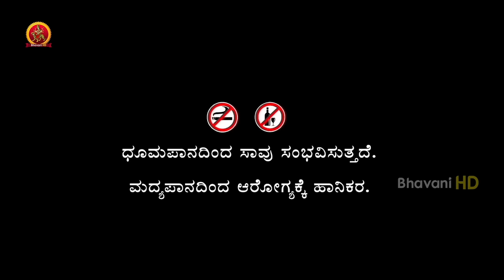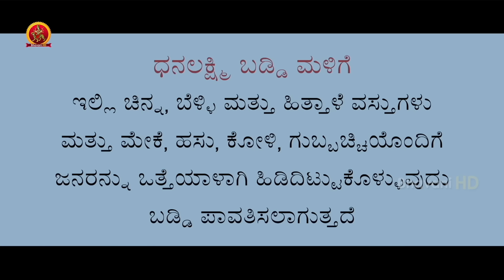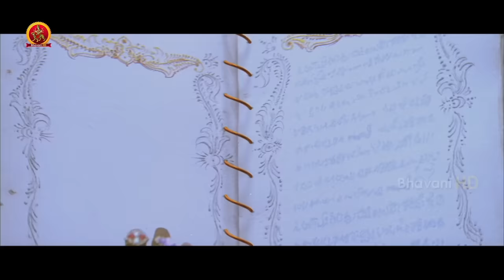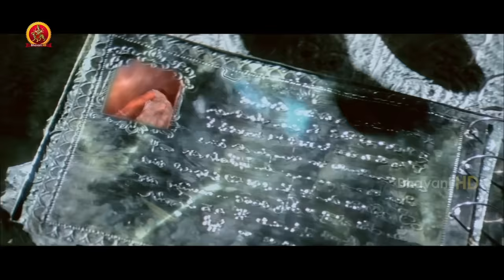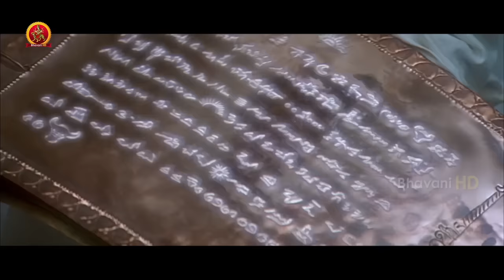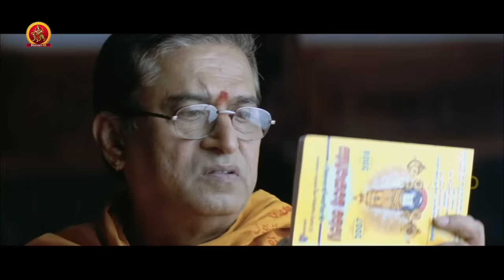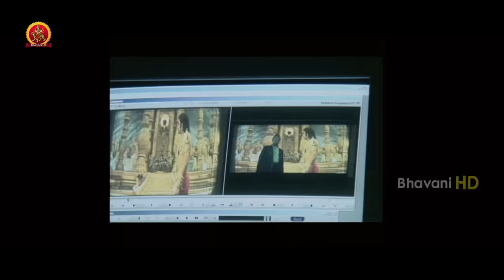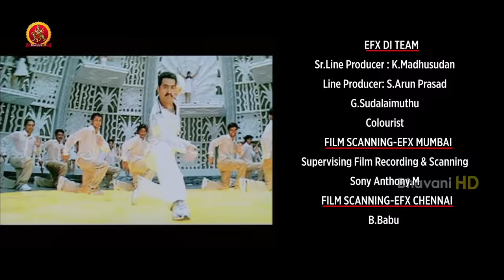Jr NTR Kannada Super Hit Action Movie | Yamarajaa | Priyamani | Mamta Mohandas |SS Rajamouli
Watch Yamarajaa Super Hit Action Movie

Starring : JrNTR, Priyamani, Mamta Mohandas, Mohan Babu, Khushboo, Bramhanandam, Ali, Narendra Jha, Rajiv Kanakala,
Director : S.S. Rajamouli
Producer : Rajasekhar Annabhimoju

Synopsis:
Raja (NTR) is a petty thief who abuses Yama Dharma Raja (Mohan Babu) in an Inebriated condition. Yama observes it and makes sure that Raja gets killed in the next few days, though he is entitled for the full life of 100 years. Raja goes to Yamalokam and realizes that he is unjusticely killed due to the meanness of Yama. He creates confussion in Yamalokam as whoever in possession of amapasam will become Yama, The rest of the story is all about how and Raja try to outsmart each other.